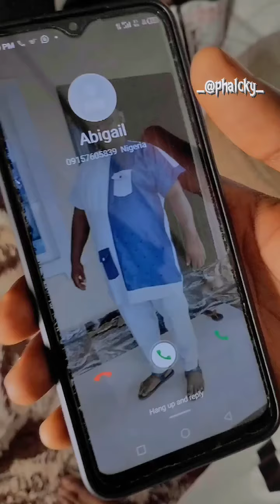how she caught me cheating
side chick is a terrible idea on tiktok